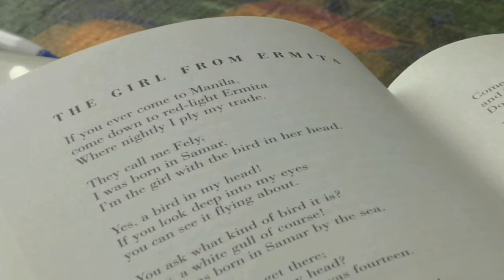Goh Poh Seng (Part 2/2).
15 minute documentary on the late poet GOH POH SENG. A poet, doctor, political pioneer, first minister of culture in Singapore. The documentary features his life in Newfoundland and a reading from "The Girl from Ermita". Sadly he passed away in January 2010.